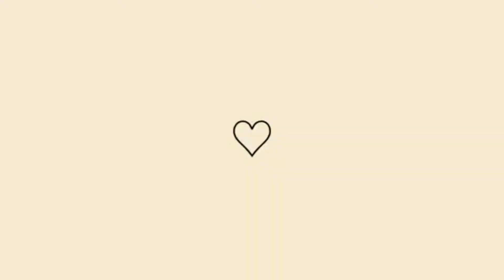NOVA SÉRIE DE THE SIMS 4 LOBISIMS! : AGORA TODOS SÃO LOBISIMS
⭐️Seja um Membro do canal! Ajude o canal e tenha benefícios exclusivos.
✔Jɑ se inscreve aqui no Canal se cɑiu ɑqui por ɑcɑso estɑmos com muitɑs novidɑdes pɑrɑ trɑzer pro Cɑnɑl você nɑo vɑi querer perder!🔔❤

e Pinterest.

O Youtube não está mais enviando os vídeos novos a todos os inscritos. Para que isso não aconteça com você, clique no Sininho que aparece ao lado do botão "Inscrito" e marque a opção de "Todas". Assim você não perderá nenhum vídeo. Super beijo! the nessa gamer